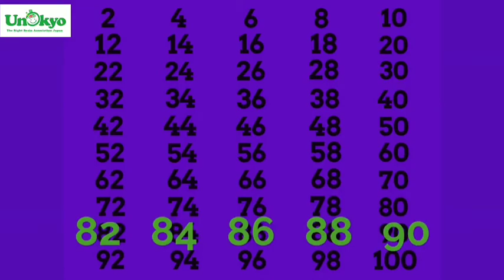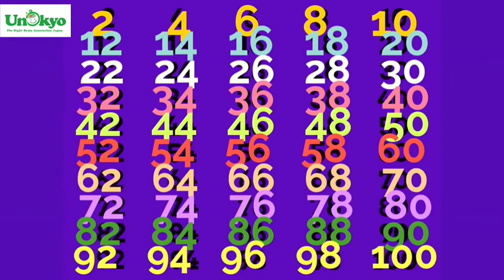【とびとび数え歌 ２とびのうた】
♪２とびのうた♪
数字の規則性を楽しみながらすり込んでいきます。
一定のリズムとメロディ、視覚からの情報の多方面からのアプローチで脳にインプット！
歌に慣れたら、途中に何の音が聴こえたか、ってことにも意識が出来るようになるよ！
どんどん記憶力つけていこう！

作詞作曲
うた
イラスト
はねだゆりえ

みんなで、見て聞いて楽しくうたっておぼえちゃおう(^^)/
UNOKYOでは、日々たくさんの情報を発信しています。。

・UNOKYOをもっと知りたい方は、クリックしてね！

・UNOKYOオリジナル楽曲について
UNOKYOのレッスン用音楽や動画などの制作については、UNOKYO本部インストラクターでもある羽田ゆりえさんが担当してくれています。
羽田ゆりえさんの詳細ページはこちら

※現在、UNOKYOインストラクター受講生を募集しています。

あなたの子育て経験がキャリアです！

UNOKYOインストラクター認定講座の無料体験&オンライン説明会のお申込みはこちらから

子育てをもっと楽しみたい方はこちらから
【UNOKYO監修】子どものひらめき脳を育てる6ステップオンライン講座を無料でプレゼント